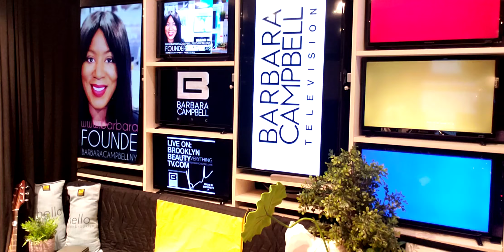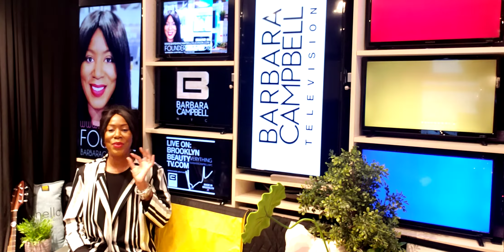Welcome 2022! New Season Series From Barbara Campbell Television Channel Presents BC Host & Founder